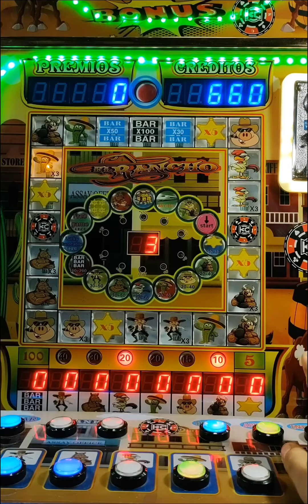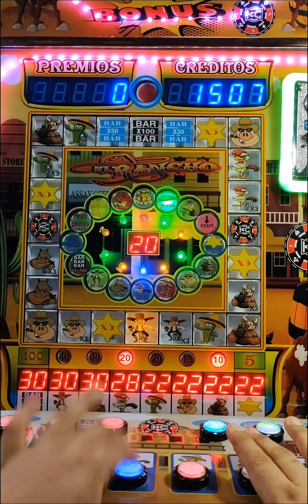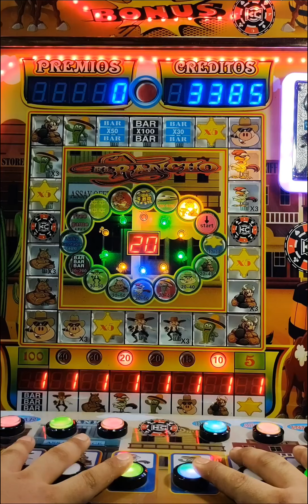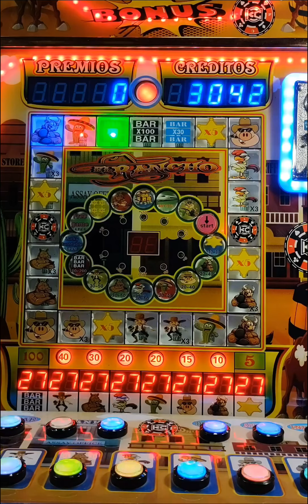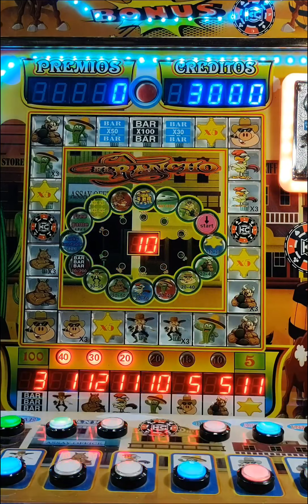Jugando la revancha a la Tragamonedas el rancho ⭐🐂🐷🌵🐓🐎🤠 x25 y x20